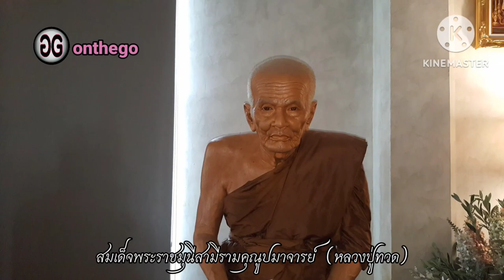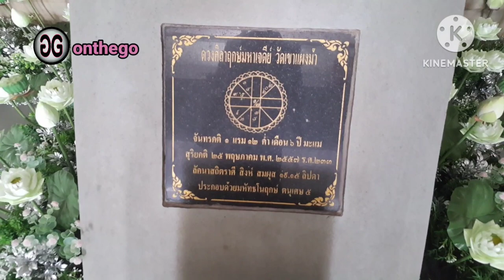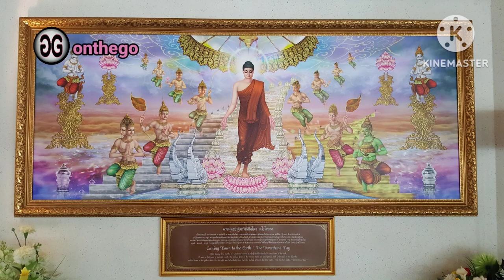เที่ยววังน้ำเขียว วัดเขาแผงม้า สักการะ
เจดีย์ศรีโพธิญาณ
-เพื่อประดิษฐานพระบรมสารีริกธาตุอันเป็นเครื่องเคารพบูชาระลึกถึง คุณขององค์สมเด็จพระสัมมาสัมพุทธเจ้า
-เพื่อน้อมถวายแด่องค์สมเด็จบูรพมหากษัตริยาธิราชเจ้า ผู้ทรงเป็นศาสนูปภัมภก สืบราชสันตติวงศ์ จวบจนปัจจุบัน ในรัชสมัย พระบาทสมเด็จพระปรเมนทรรามาธิบดีศรีสินทรมหาวชิราลงกรณ์ พระวชิรเกล้าเจ้าอยู่หัว รัชกาลที่ 10 แห่งราชวงศ์จักรี
-ทรงอุปถัมภ์ค้ำชูและทำนุบำรุงพระพุทธศาสนาให้เจริญรุ่งเรืองสืบต่อไป เพื่อเป็นที่กราบไหว้บูชา สักการะทั้งบรรพชิต และ คฤหัสถ์
-ภายในเจดีย์ ประกอบด้วยอาคาร 4ชั้น
-ชั้นที่ 3 ชั้นบนสุดเป็นที่ประดิษฐานพระบรมสารีริกธาตุ
-ชั้นที่ 2 พื้นที่จัดแสดงรูปเหมิอนครูบาอาจารย์ และพิพิธภัณฑ์
-ชั้นที่ 1 ประดิษฐานรอยพระพุทธบาทจำลอง และพื้นที่ สำหรับปฏิบัติธรรม ให้แก่บุคคล ผู้ใฝ่หาความรู้ในทางธรรม
-ชั้นใต้ดิน เป็นพื้นที่กิจกรรมสาธารณะห้องสมุด

- วันศุกร์ที่ 30 กันยายน พ.ศ.2565
(ขึ้น 4 ค่ำเดือน 11 ปีขาล) พระอธิการกนก สุรปญฺโญ เข้ารับ พระบรมสารีริกธาตุ จากเจ้าพระคุณสมเด็จพระอริยวงศาคตญาณ (อัมพร อมฺพโร) สมเด็จพระสังฆราช สกลมหาสังฆปรินายก ณ วัดราชบพิตรสถิตมหาสีมาราม

- วันอาทิตย์ที่ 30 ตุลาคม พ.ศ.2565
(ขึ้น 6 ค่ำเดือน 12 ปีขาล) พระเทพสีมาพร (วันชัย กนฺตจารี) พร้อมด้วยคณะสงฆ์อำเภอ วังน้ำเขียว โดยมี พระครูสุวัฒนานุกูล (ใช้) เจ้าอาวาสวัดภูหลวง และ พระวชิรญาณ วิ.(อนันต์ อกิญจโน) เจ้าอาวาสวัดมาบจันทร์ จ.ระยอง รวมทั้งเจ้าอาวาสวัดสาขา วัดหนองป่าพง มาร่วมงานเป็นจำนวนมาก
   อัญเชิญพระบรมสารีริกธาตุ ที่ได้ประทานมา จาก สมเด็จพระอริยวงศาคตญาณ สมเด็จพระสังฆราช สกลมหาสังฆปรินายก ไปบรรจุ ณ.เจดีย์เขาแผงม้า อ.วังน้ำเขียว จ.นครราชสีมา และ ประทานนามเจดีย์ว่า   "เจดีย์ศรีโพธิญาณ"
  คณะสงฆ์เจริญพระพุทธมนต์ ฉลองในงานมหามงคลอัญเชิญพระบรมสารีริกธาตุ และหนังสือประทานขนานนามเจดีย์
   - รวมระยะเวลาก่อสร้างเจดีย์ใช้เวลาประมาณ 8 ปี สิ้นงบประมาณในการก่อสร้างเจดีย์ศรีโพธิญาณ เป็นจำนวน 127,000,000 บาท(หนึ่งร้อยยี่สิบเจ็ดล้าน)